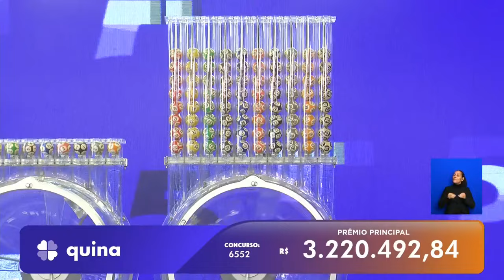Resultado da Quina - Concurso no 6552 - 07/10/2024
Concurso 6552 da Quina sorteada em 07/10/2024